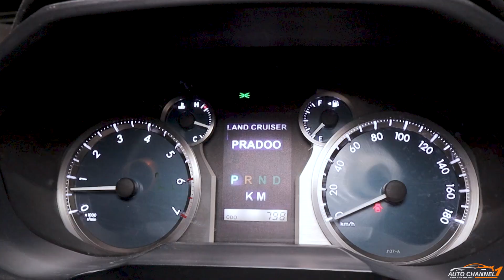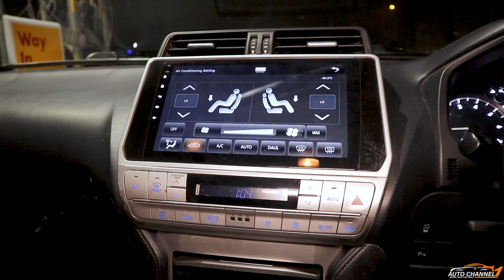Auto Channel One Ka Aik Or Karnama | Gold Prado Tayyr Kar Di